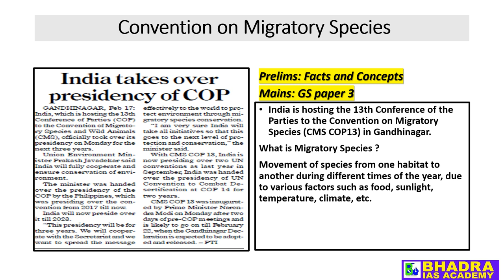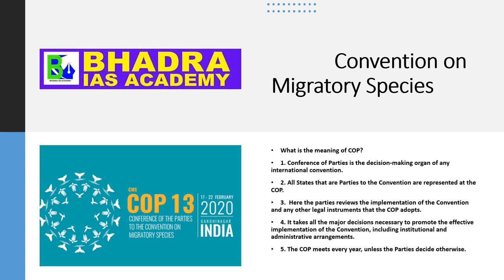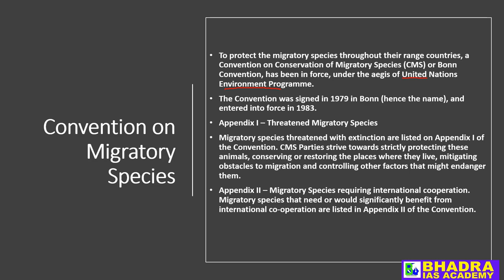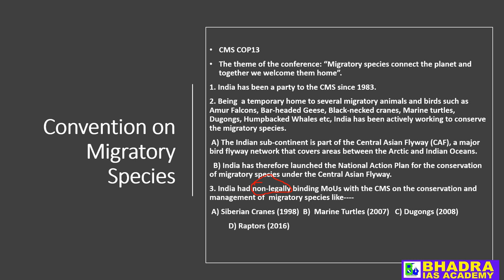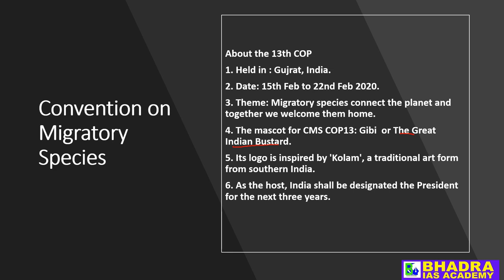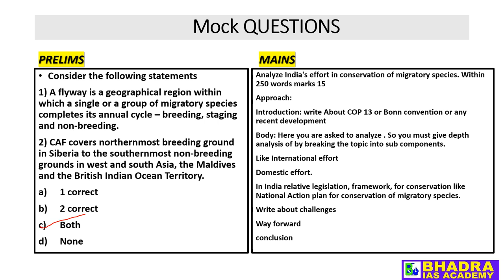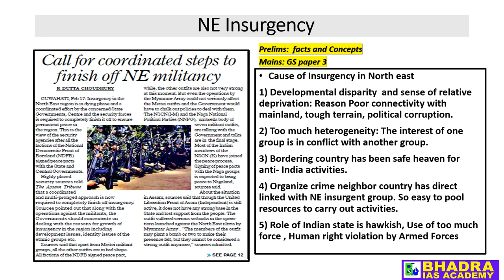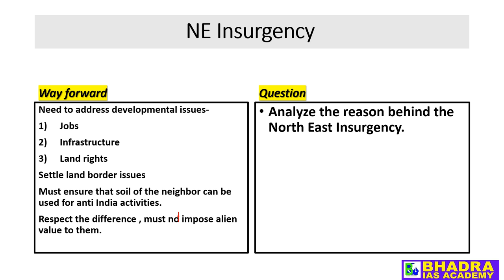Assam Tribune Analysis | 18.02.2020 | The Assam Tribune Daily Newspaper - Bhadra IAS Academy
Assam Tribune Newspaper Analysis by Bhadra IAS Academy. Best analysis of Assam tribune today newspaper for APSC CCE.
The Assam Tribune Analysis
Bhadra Ias Academy provides all the APSC candidates Detailed Assam Tribune Analysis on Daily Basis for better understanding. In our Assam Tribune Analysis, we cover all the important topics of the newspaper of that day.

You can visit us at: Guwahati: Near Maligaon Flyover Bridge, Gauri Bhawan, 3rd Floor, Above Bank of India, Maligaon, Guwahati, Assam 781011